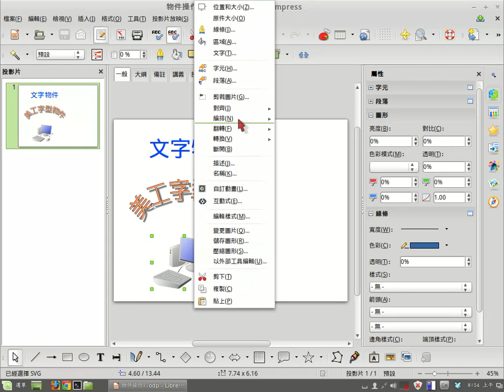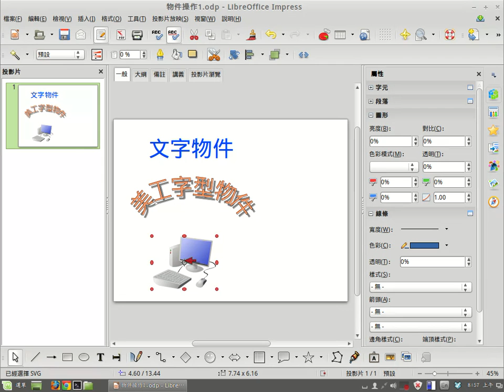Impress 物件操作1 -文字、字型美工和圖形物件等基本操作